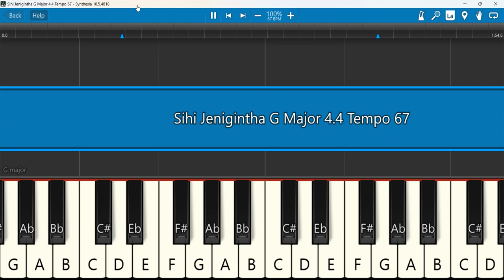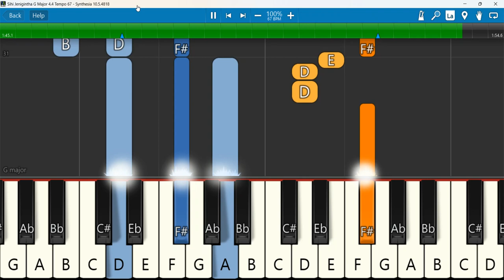Sihi Jenigintha Keyboard Notes G Major 4/4 Tempo 67